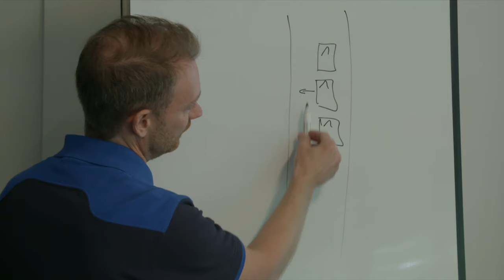ERA Racing School Ziggo Sport 2023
Ziggo Sport bezocht ERA Racing School met Rob Kamphues en Niki Terpstra voor een Rookie event op Circuit Zolder.